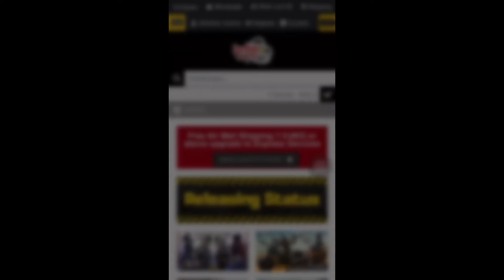1/18 JOYTOY WARHAMMER PREVIEW: Orks Squighog Nob On Smasha Squig